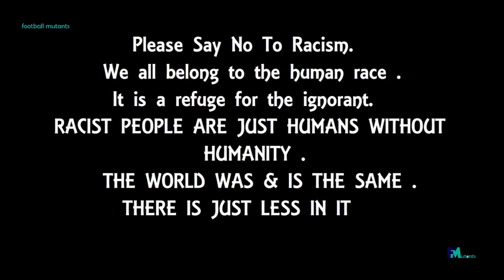Say No To RACISM - Football Racism